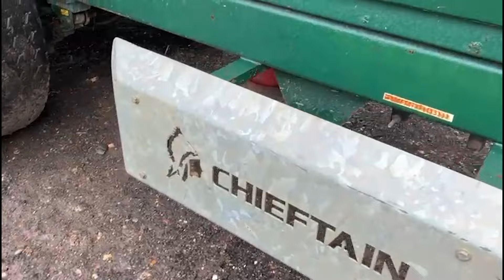A farm tour and an adventure with @joeseels and @OllyBlogsAgricontractfarmer from Luton Airport....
Michael joins up with @joeseels and @OllyBlogsAgricontractfarmer for an exciting trip to a secret location. All will be revealed in part 2 of the adventure.
Where do you think they are going?